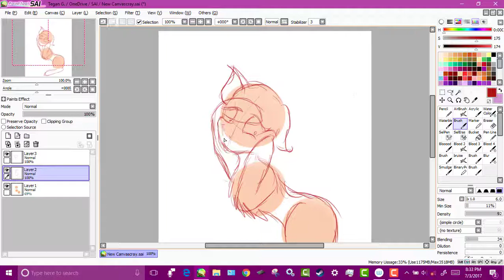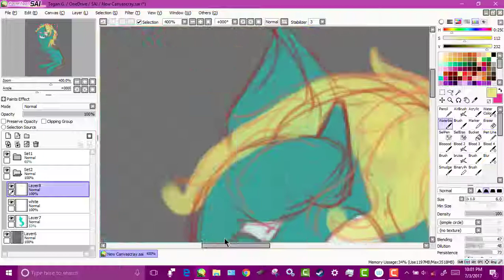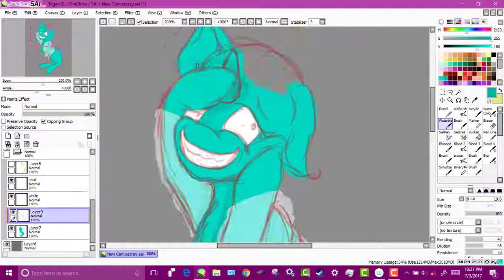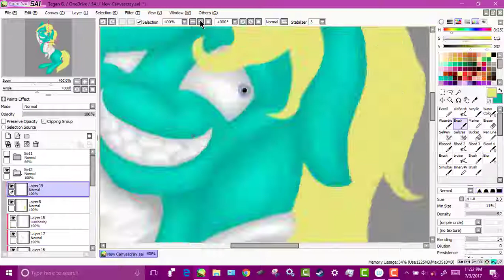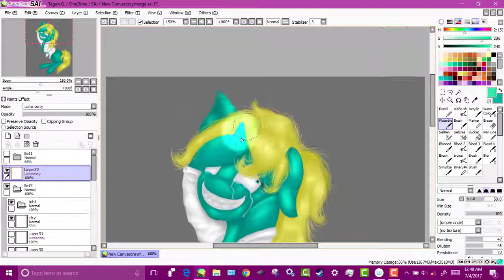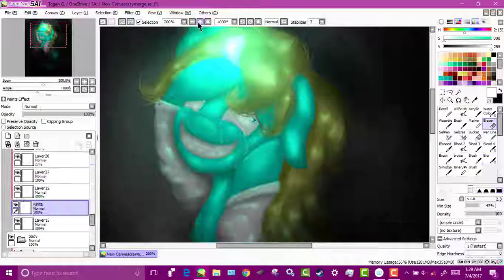SNAP [MLP Speedpaint] (Dark)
"Look at her, so normal. So happy.
It's only a matter of time before she snaps."

"Go To Sleep (Hush Now, Quiet Now)" Aviators remix, original by Daniel Ingram

"Twisted" by Adrian Von Zeigler

If you'd like to see more of my work, feel free